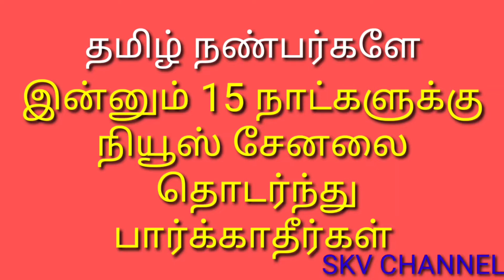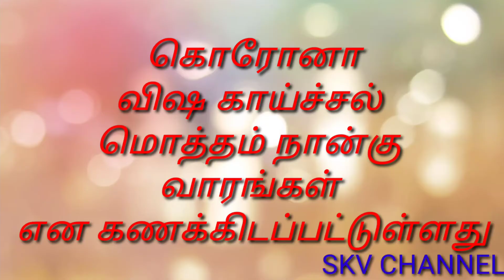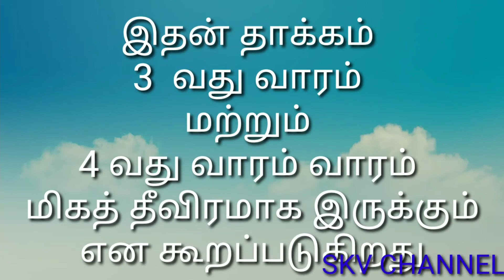கொRONAவிஷக்காய்ச்சல் பரவாமல் தடுக்க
விஷ காய்ச்சல் பரவாமல் இருக்க நாம் அன்றாடம் செய்ய வேண்டிய பணி மற்றும் ஏப்ரல் 14 வரை வீட்டில்   கட்டாயம் இருக்க வேண்டியிருப்பதால் உங்களால் முடிந்தது வீட்டில் உள்ள சின்ன சின்ன வேலைகளை செய்ய இந்த சேனல் விளக்கியுள்ளது